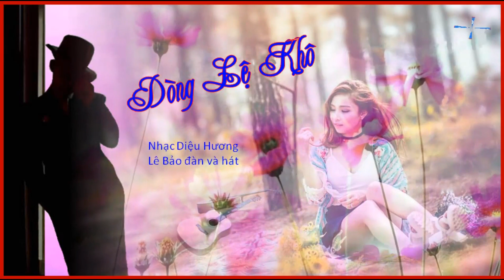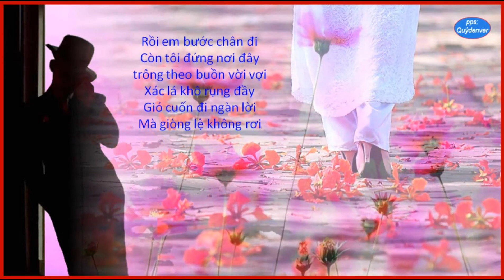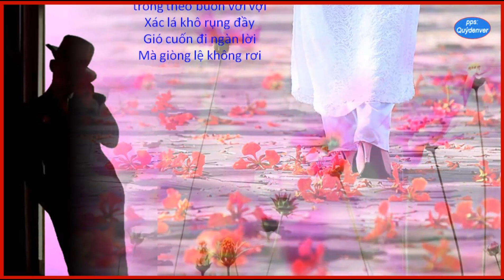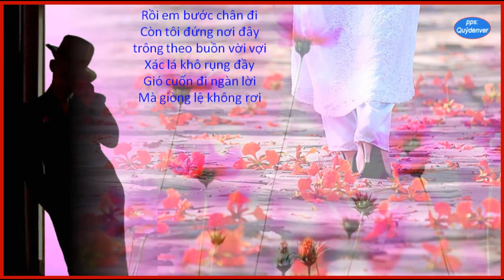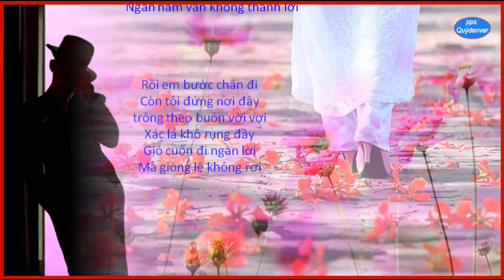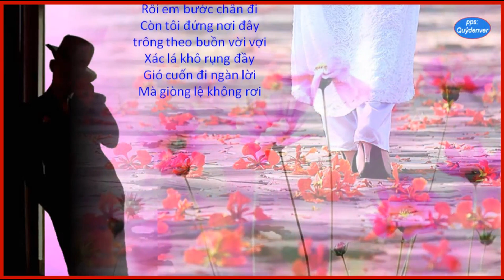DÒNG LỆ KHÔ -Diệu Hương -Lê Bảo